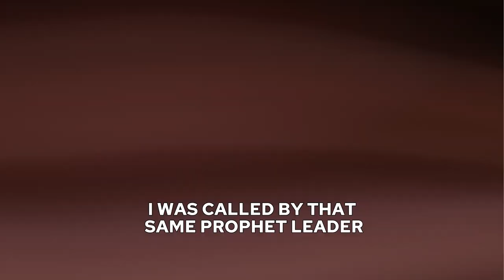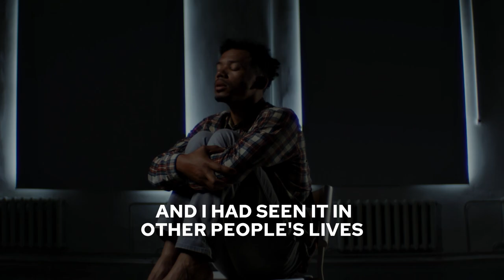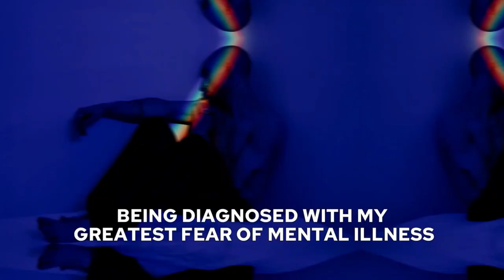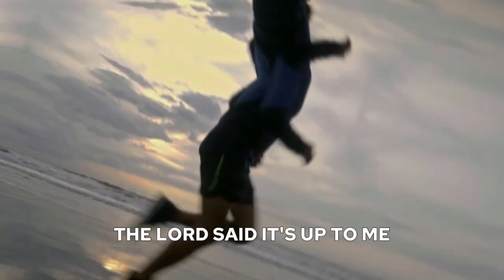A Story of Turning to the Lord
A story of triumph and struggle—after turning one's life over to the Lord at the ripe age of 18—including the breakthrough after facing a mental health diagnosis in mid 20s and the breakthrough of trimming down after 20+ years of excess weight.

A story meant to invite others to turn to Jesus as The Mark that He may transform their lives—even amidst their challenges. Kent speaks from the heart and reflects a man who's life is like an open book.

(Dialogue Correction: in less than 15 weeks—from 13 May 2023 to 23 Aug 2023—he trimmed from 254 lbs to 217 lbs; and from Aug 2022 to Aug 2023 (in the photo) he dropped from 263+ lbs to 217 lbs). The breakthrough on 13 of May marked the beginning of turning his physique to the Lord and allowing God's power to change Kent's temple.